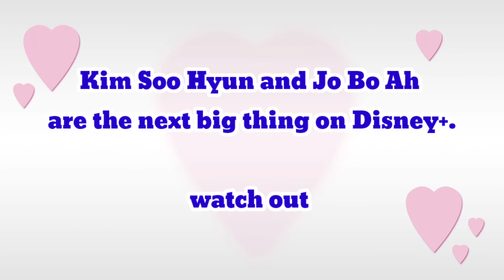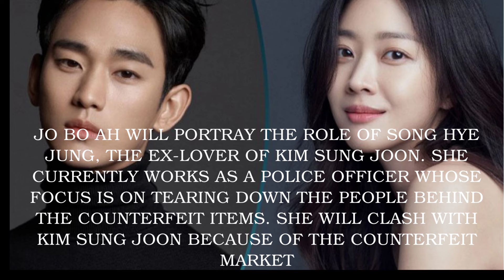Kim Soo Hyun and Jo Bo Ah are the next big thing on Disney+ watch out